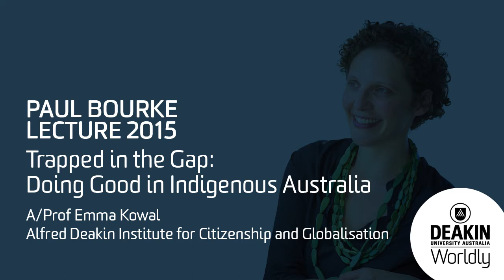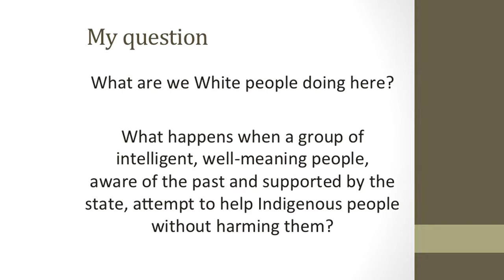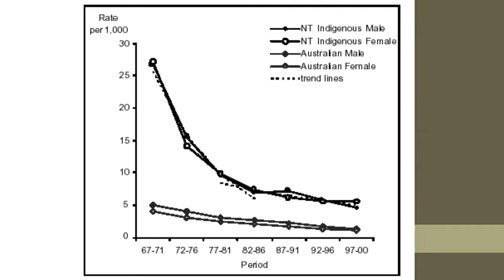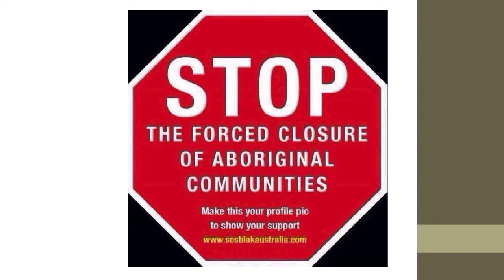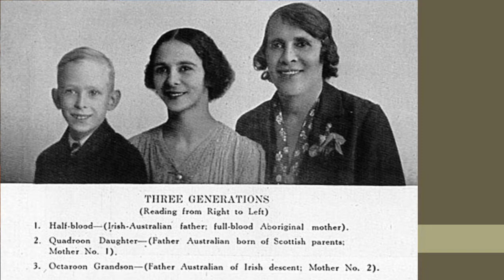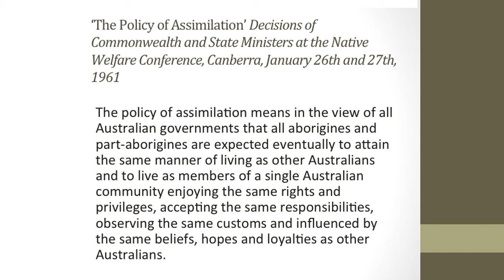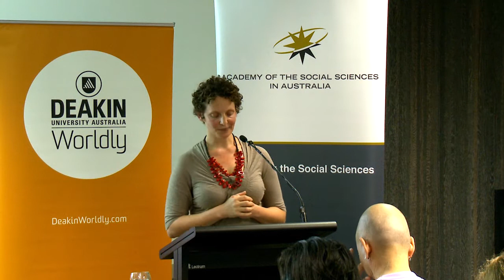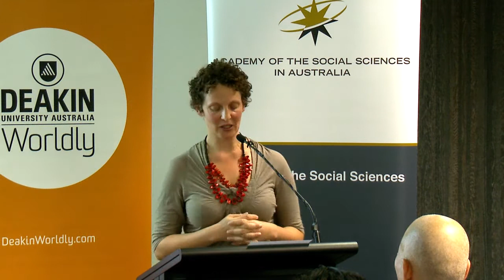Emma Kowal - 2015 Paul Bourke Lecture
Associate Professor Emma Kowal is delivering the Paul Bourke Lecture 2015 "Trapped in the gap"Doing good in Indigenous Australia".